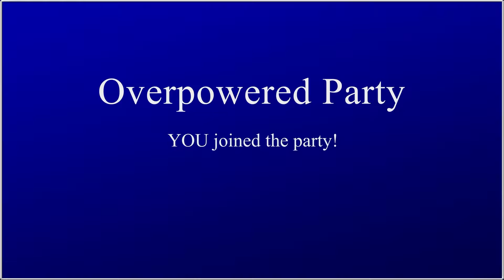Devil May Cry 3 SE | ep.2 | Overpowered Party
Secret Mission? EASY!